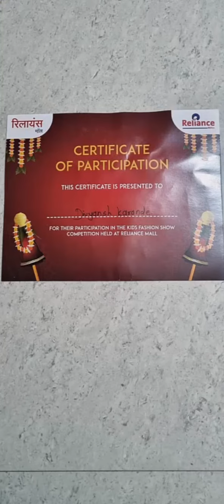My first kid fashion shortvideo # trending